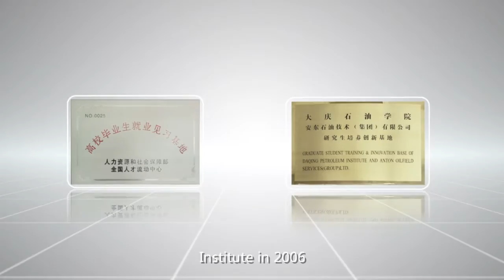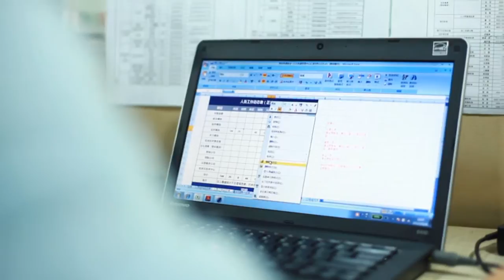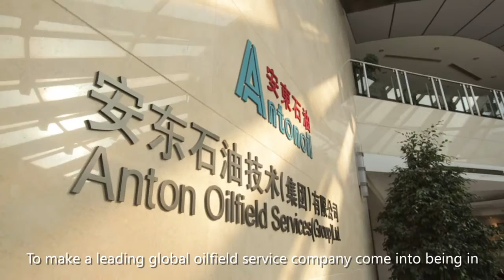Antonoil Anton Oilfield Services (Group) Ltd.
Anton Oilfield Services (Group) Ltd. (Antonoil) is a public company listed on the HKEx.  They were founded in 1999, and are headquartered in Beijing.  Antonoil is comprised of four principal business divisions: Drilling Services, Completions, Downhole intervention, Downhole Tools and OCTG. Our patented technologies and proprietary products of downhole tools, chemical materials and service equipment combined with job design provides us the ability to act as a one-stop service center for oil and gas Upstream Industry.

In its ten years of existence, Antonoil has rapidly expanded its technical expertise and global reach.  Their one thousand employees provide world class high tech oilfield services throughout China, and have expanded internationally.  Antonoil maintains a network that spans the Middle East and Middle Asia with rapid response service stations located in major oil production areas. Antonoil has set up oversea offices and operation bases in Middle East and Central Asia, and has an international operating center in Dubai.  They are ISO 9000, HSE and API-certified to ensure that they will continue to provide the best service quality and safety as they strive to become the best oilfield service company in the world.

Antonoil backs their field employees with cutting edge proprietary technology was developed by their more than 300 technical and R&D personnel. They are able to draw upon the brightest minds by drawing support from 5 National Torch Program Projects, 3 national innovation funds and a post-doctoral program approved by Ministry of Personnel of China.  They have 110 personnel with advanced degrees and more than 30 personnel with associate professorship or professorships certified as qualified experts.  Antonoil currently owns 63 Ownership Patents, with another 176 patent applications pending, which means they will continue to bring the best technology to back up their excellent oilfield services and provide their customers with the highest level of service in the world.